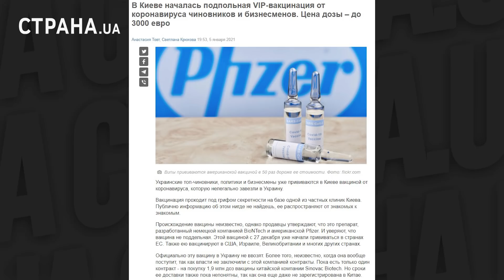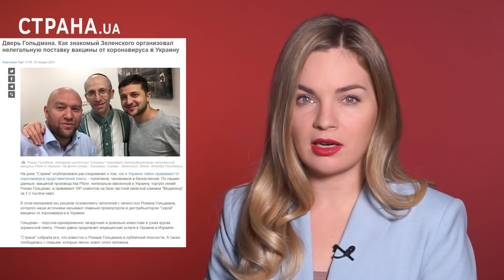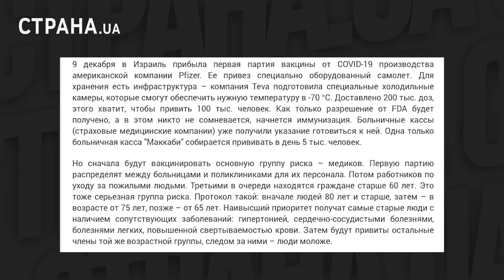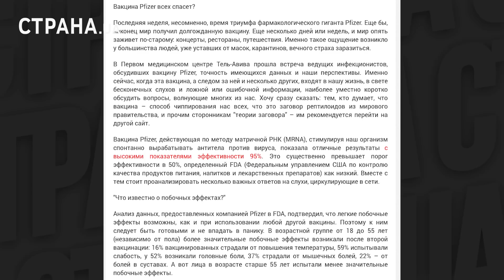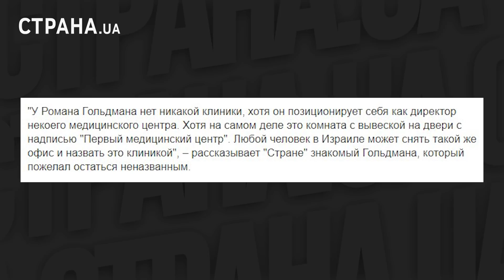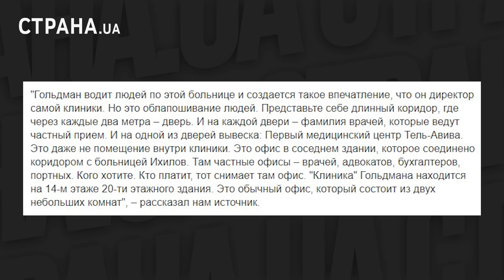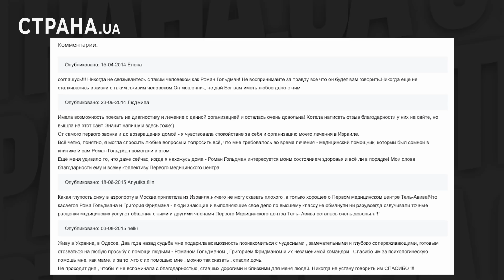Контрабанда вакцины от ковида в Украину и Зеленский. В чем связь? | ЯсноПонятно #959 Олеся Медведева